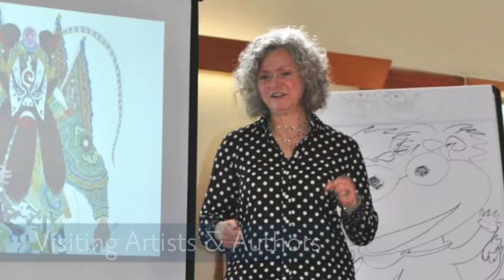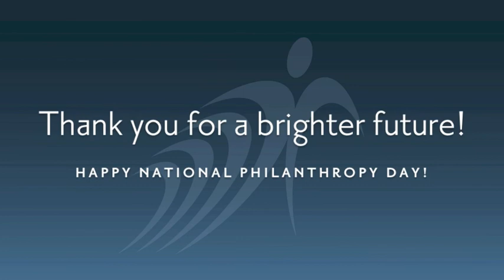Happy National Philanthropy Day 2015 from Inly School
In celebration of National Philanthropy Day on November 15, Inly School would like to thank everyone who has supported the school through their giving, charitable engagement, and volunteerism. We hope you'll enjoy this short video showing the many ways the school benefits from your support. YOU make a difference!